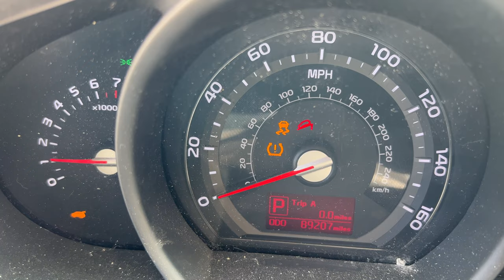FOR SALE - 23C0313 - 2015 KIA SPORTAGE - 2.4L ENGINE